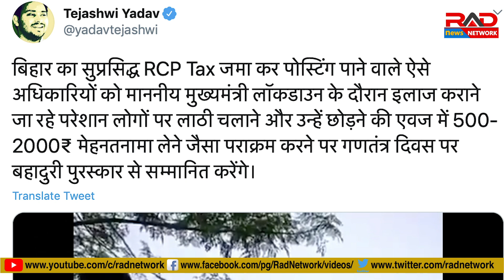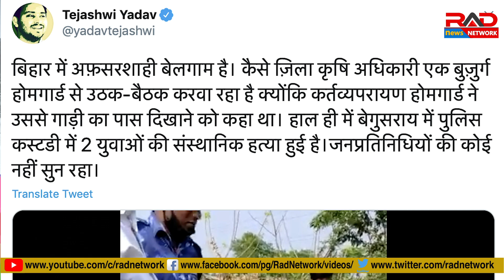Bihar में सुशासन की बदरंग तस्वीर ।RAD Network